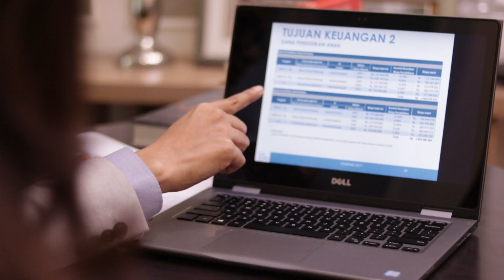Makanan Baik di Saat Flu | Bincang Sehati (Part 1)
Pada segmen ini membahas mengenai fun fact makanan yang baik dikonsumsi pada saat flu, dimana makanan-makanan tersebut juga terdapat vitamin yang dibutuhkan oleh tubuh.